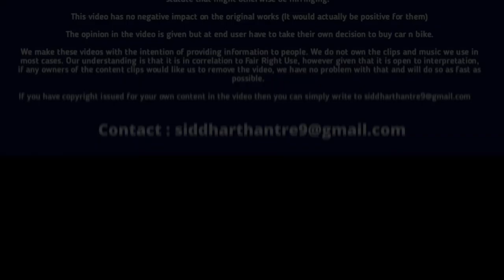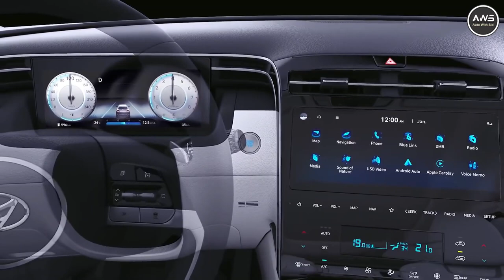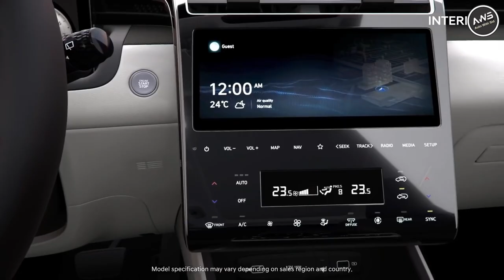All-New Hyundai Tucson 2022 Launch Date Interior Exterior Price In India